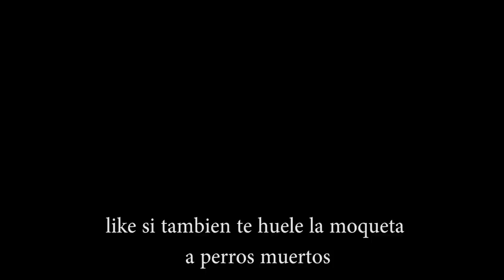Urban carp fishing | Pesca urbana de carpas en el río (con maíz y pellets) CARPFISHING España 2020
Aprovechando las circunstancias, nos vamos de pesca urbana por el rio Guadalquivir. Carpfishing en el rio con maíz y pellets, una muy buena opción. Seguiremos explorando que le voy a coger el gustillo a la pesca urbana.
Espero a que os guste 😍 👍

Instagram es la red social donde estoy mas activa. Desde ahí puedes contactar conmigo para sugerencias, colaboraciones, propuestas, consejos o lo que quieras.

Editado con Adobre Premier Pro CS6